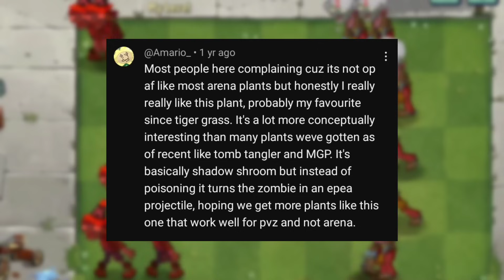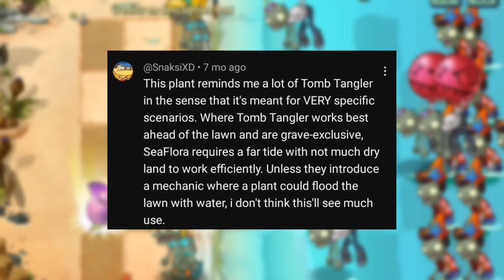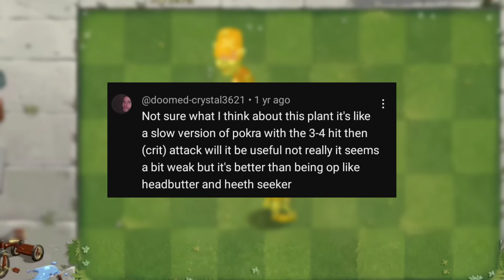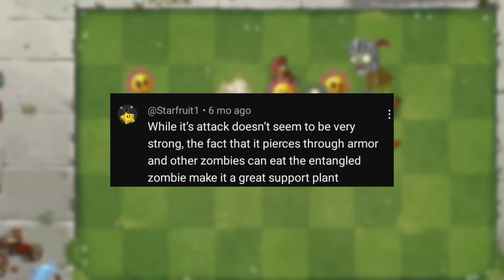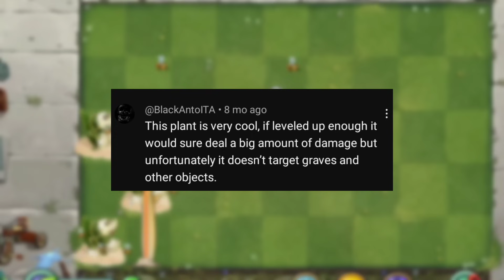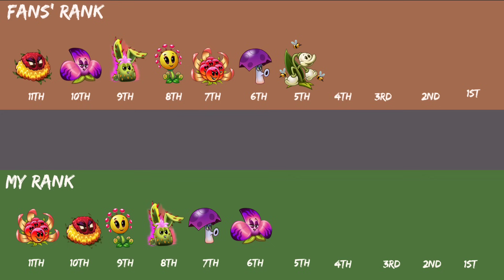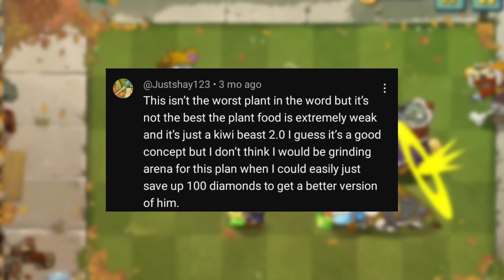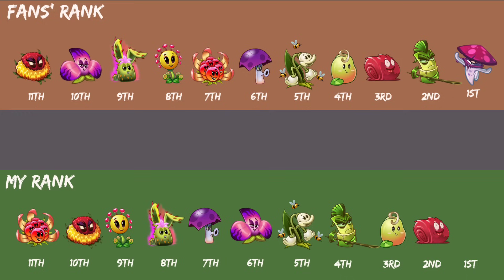rank every pvz 2 new plants in 2023 - plants vs. zombies 2 end-year rank